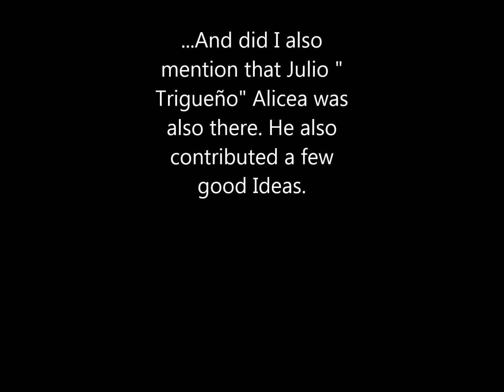Set It Off ( Rok & Trigga Remix )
Bits and Pieces / Bi-lingual flavor